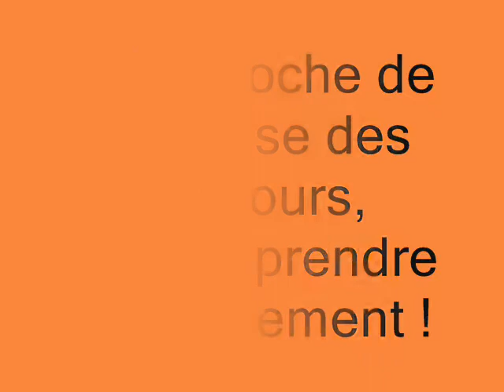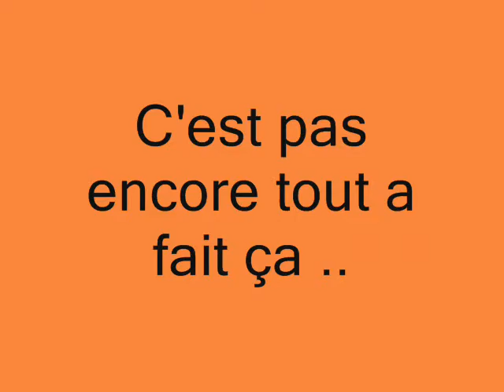Caity et moi, entrainement